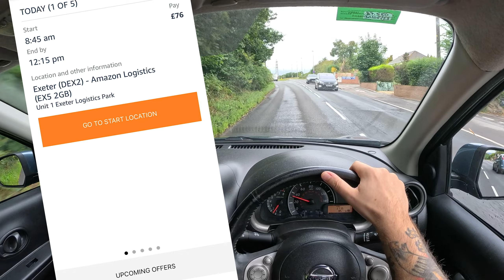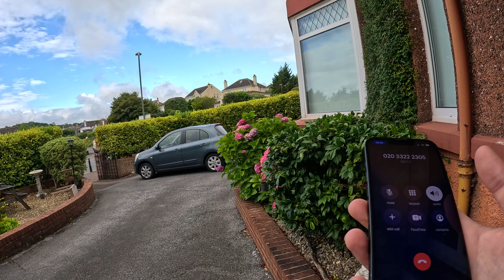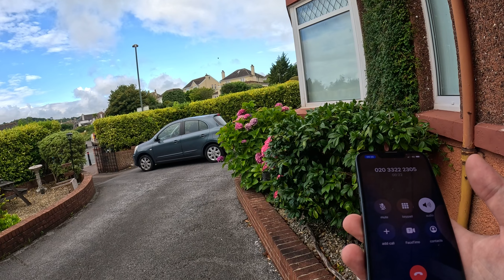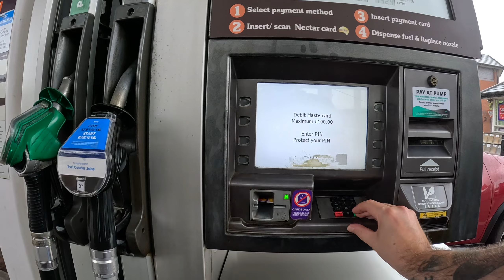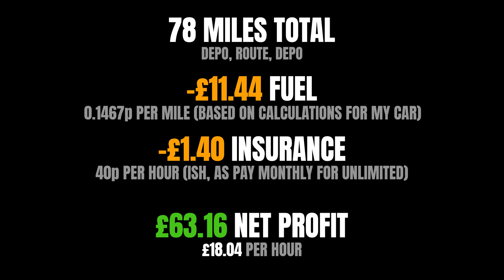Seaside Amazon Flex Early Morning Block with BOOSTED Rate!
Managed to nab myself a boosted pay early morning logistics block at the Exeter depo which turned out quite nicely! Sorry for the missing drops in the middle, I'll be better prepared next time!

🎵 I use Epidemic Sounds for the music in my videos.